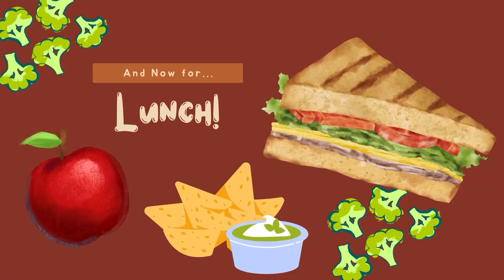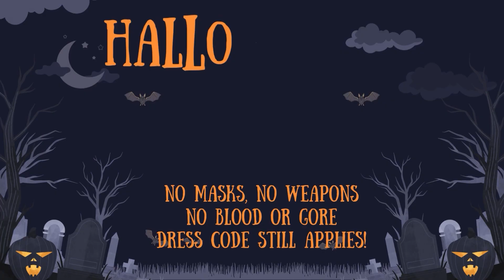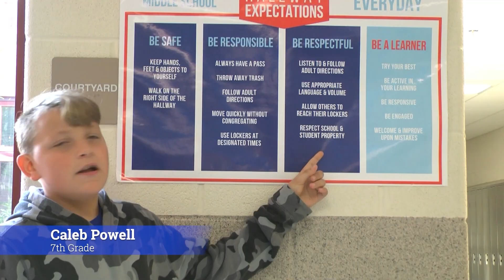AMS NEWS 10 25 24